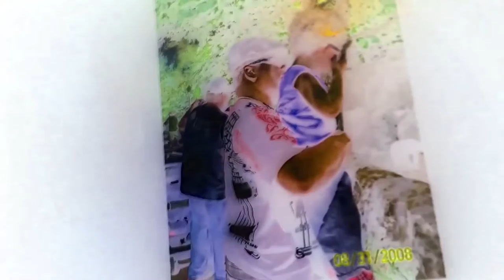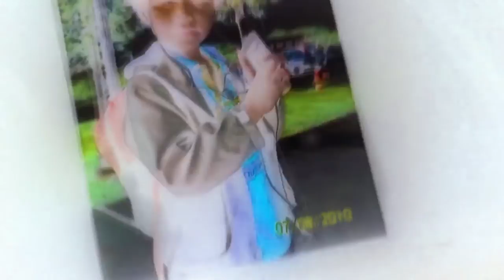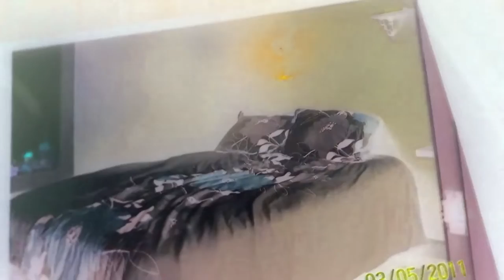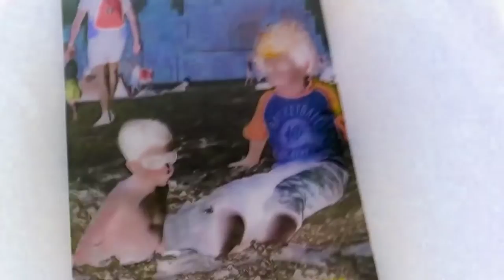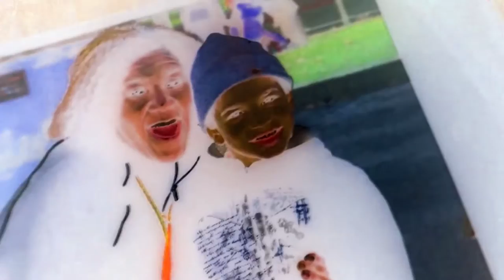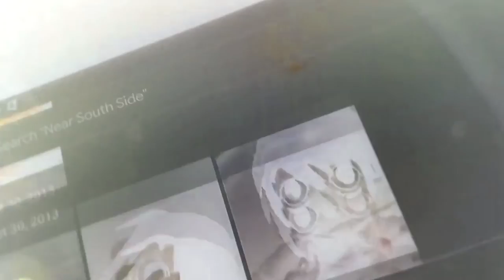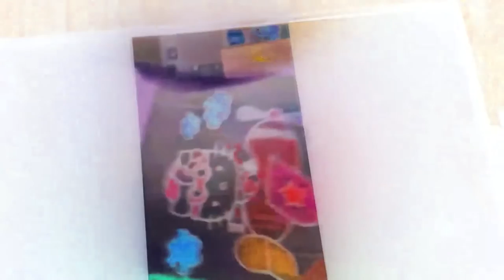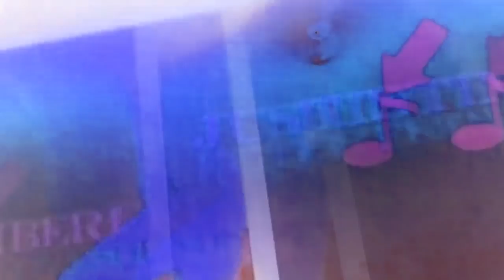Malachs Pictures 2008 - 2014 G Major